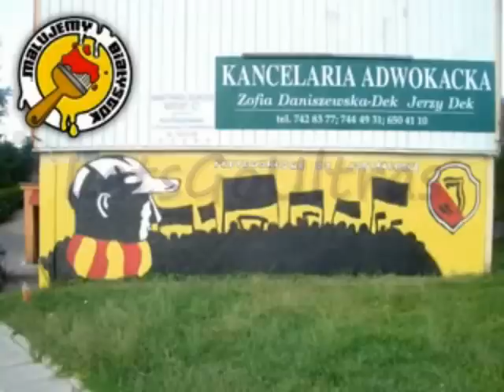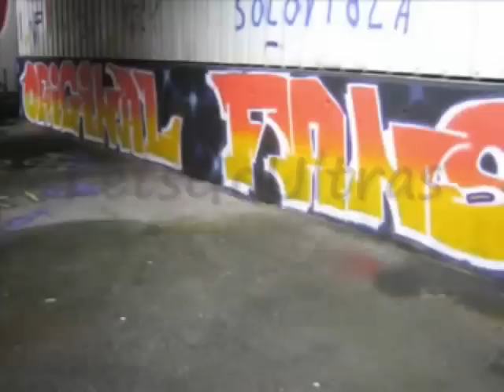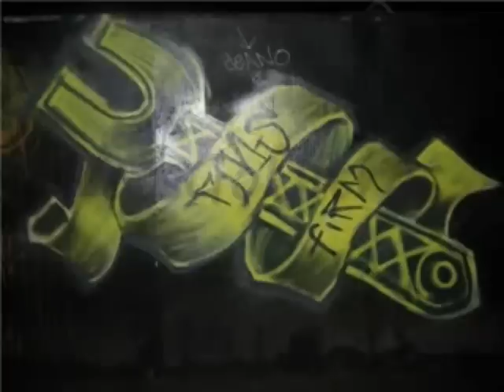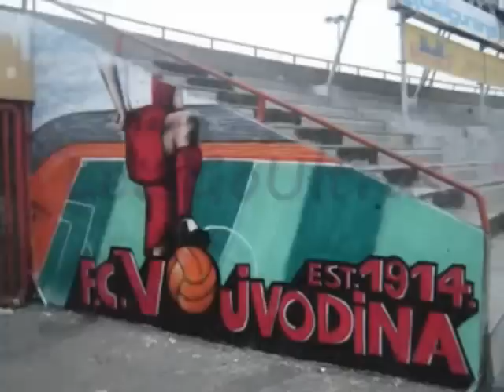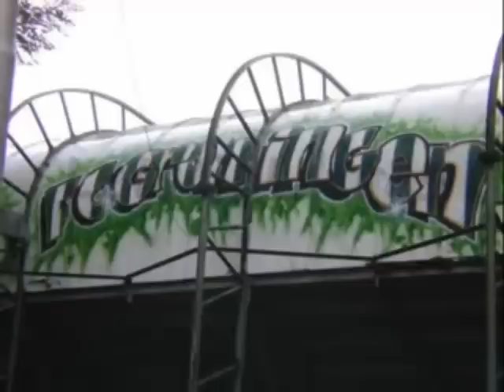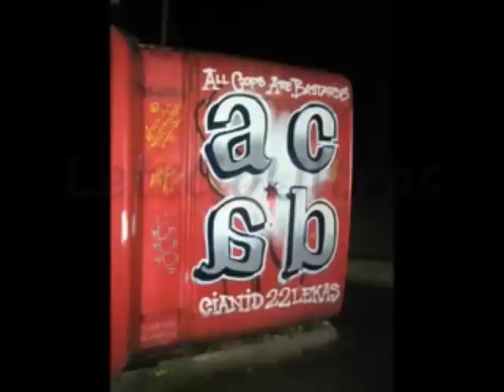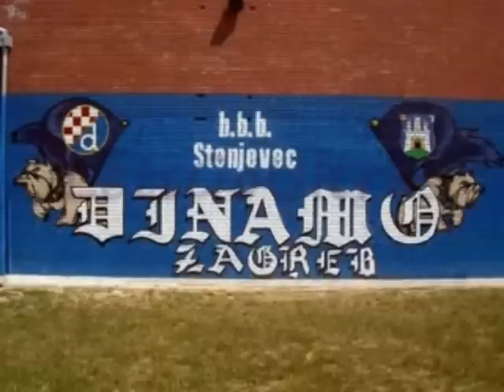ULTRAS GRAFFITI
click the link above and then confirm to get all our new videos
Kante click to link kai meta confirm gia na deite ola ta kenurgia mas video

The Ultras movement, or simply Ultras, is the name given to organized supporters' groups for sports teams, mostly European and South American supporters of football teams. This fan sub-group appeared in Italy during the late 1960s when football teams reduced ticket prices on certain areas of the stadiums. Not to be confused with the British football firm and Casual cultures, although some of their supporting style is imitated. Although violent acts might occur, hooligan acts are more the exception than the norm.These are the most famous greek ultras also known as hooligans or hools these are most fantic passionate and distinguished fanatics in the world the are greek patriotic and nationalist.

aek pao olympiakos fentagin aris gate 3 gate 21 original 21 enosis antio nae gate 7 gate 13 ultras acab a.c.a.b rapid wien germany nazi ultras shalke bayern munich manchester united roma inter milan bad blue boys twente arsenal wenger fabregas achmed the dead terroris chris brown gamo to apoel ael ole limassol aelove you kapnogona

ARIS-DINATA PIO DINATA
AEK-ESI ESI TIS MOIRAS MOU GRAFTO
IRAKLIS-NA GINO PALI ALEO
PAO-STIS XARES KAI STIS LIPES MAZI
PAOK-ALEO ALEO
OLYMBIACOS-THRILE MOU I ZOI
ARIS-ARIS KAI DEN IME KALA
AEK-APO MIKRO PAIDAKI ESENA AGAPO
IRAKLIS-ZALIZOMAI
PAO-HORTO MAGIKO
PAOK-POTE DEN THA PEZIS MONOS
OLYMBIACOS-KOKOKO KAI PALI XESIMO !
GREEK FANS SOCCER CHANTS SONGS KALYTERA SYNTHIMATA PAO OSFP AEK AEL PAOK ARIS R21 GATE 13 PANIONIOS ORIGINAL AEKARAENWSIS21 PANTHERS FENTAGIN SUPER ΕΛΛΗΝΙΚΑ ΣΥΝΘΗΜΑΤΑ GREEK FANS SOCCER CHANTS SONGS KALYTERA SYNTHIMATA PAO OSFP AEK AEL PAOK ARIS R21 GATE 13 PANIONIOS ORIGINAL AEKARAENWSIS21 PANTHERS FENTAGIN SUPER ΕΛΛΗΝΙΚΑ ΣΥΝΘΗΜΑΤΑ

football hooligans hools ultras fight violence riot fans supporter hools fight hooligans soccer riot tifo

Fenerbahce - GFB
Besiktas - Carsi
Lazio - Irriducibili
Boca Juniors - La Doce
Feyenoord - Vak-X
Millwall - Bushwackers
Partizan - Grobari
Olympiakos Pireus - Gate 7
AS Roma - Opposta Fazione
Leeds - Service Crew
R.S. Belgrad - Delije
AEK Athens - Original 21
Ajax Amsterdam - F-Side
Chelsea - Headhunters
River Plate - Los Borrachos del Tablon
Paris St.Germain - Supras Auteuil
Milan - Fossa Dei Leoni
Real Madrid - Ultras Sur
Werder Bremen - Eastside
FK Sarajevo - Horde Zla
Paok Saloniki - Gate 4
Gimnasia de La Plata - La 22
Celtic - Celtic Casuals
Bordeaux - Ultramarines 87
Palmeiras - Mancha Verde
Ferencvaros B. - Kettes Szektor
Panathinaikos - Gate 13
Frankfurt - Ultras Frankfurt
Valerenga - VIF-Klanen
Sparta Praha - Red Pirates
VfB Stuttgart - Commando Cannstatt
Legia W. - Zyleta
Aris Saloniki - Gate 3
Juventus - Fighters
Spartak Moscow - Flint's Crew
Inter - Irriducibili
Galatasaray - Ultra Aslan
Cardiff City - Soul Crew
America de Cali - Baron Rojo Sur
Standard Liege - Hell-Side
Lech Poznan - Kolejorz
Atletico Mineiro - Torcida Galoucura
Anderlecht - O-Side
America - La Monumental
Glasgow Rangers - ICF
Colo-Colo - Garra Blanca
Lens - Red Tigers
Flamengo - Torcida Jovem
San Lorenzo - La Hinchada
Botafogo - Torcida Jovem
Real Betis - Supporters Sur
Rapid Wien - Ultras Rapid
Universatoria - Barra Oriente
Din. Moscow - Blue-White Dynamite
Kaiserslautern - Generation Luzifer
Dinamo Kiev - Trojans
Levski Sofia - Com. Levski Ultra Front
Ol. Marseille - Commando Ultra '84
Atletico Madrid - Frente Atletico
Birmingham City - Zulu Warriors
PSV Eindhoven - L-Side
Deportivo La Coruna - Riazor Blues
Fiorentina - Onda d'urto
Dinamo Zagreb - Bad Blue Boys
Hajduk Split - Torcida
Dinamo Bucharest - Nuova Guardia
FC Bruge - Blue Army
Den Haag - North Side
AIK Stockholm - Black Army
FC Basel - Freaks
Ljubljana - Green Dragons
Borussia M.-Gladbach - CUNV
Univers. Chile - Los de Abajo
Sporting L. - Torcida Verde
Santa Fe - Commando Azules#13
Rosenborg BK - Kjernen
Ankaragucu - Gecekondu
Antwerp - Casual Crew
Hammarby IF - Bajenfans
CSKA Sofia - SS Front
West Ham Utd - ICF
Corinthians - Gavioes da Fiel